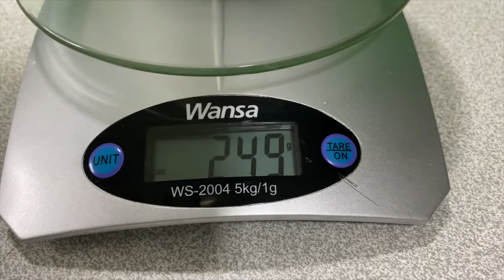Karachi Halwa | కరాచి హల్వా | JayasKitchen | Home Made Halwa | Sweet Recipe | ఇంట్లోనే తయారీ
Karachi Halwa, the tastiest sweet_recipe. Simple ingredients that can be give awesome flavor to the sweet Karachi halwa. Cashew and Almond spread with rich some amount of ghee gives chewy texture and mouth watering sweet flavor.